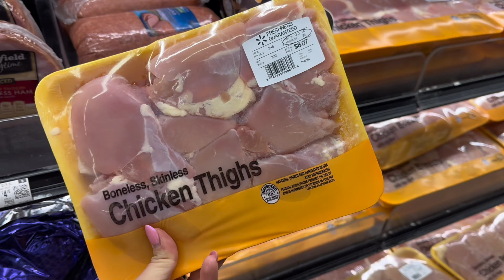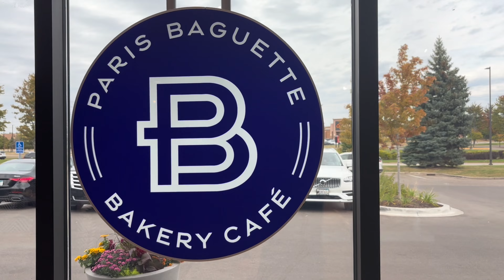Cabbage Rolls (Голубцы) | Fishing | Cooking | Family Time | Vlog October 2024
Cabbage roll maker

Olivye chopper - the better one